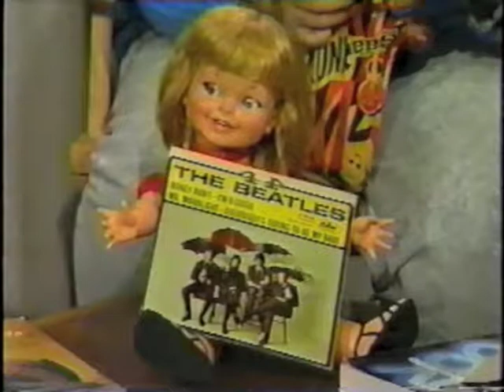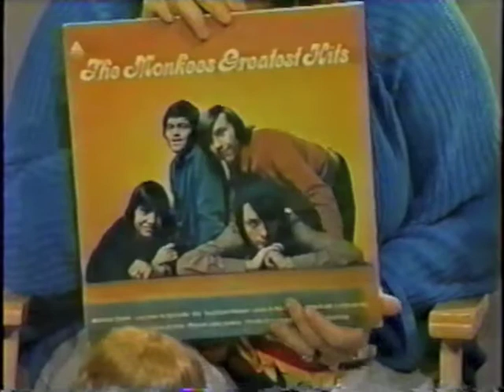Vast Wasteland From the Vault 016 - Music Shows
In this episode, we cover TV's music shows.